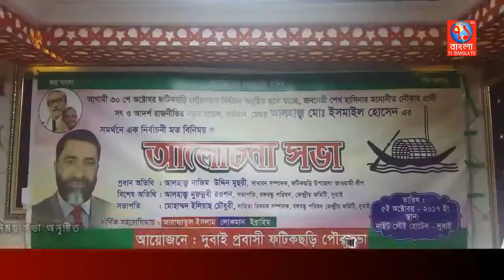পৌর মেয়র ইসমাইল হোসেনের নৌকা মার্কার সমর্থনে দুবাইতে নির্বাচনী মত বিনিময় সভা অনুষ্টিত|71bangla TV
ফটিকছড়ি দুবাই পৌরসভা প্রবাসীর উদ্দেগ্য, আসন্ন ফটিকছড়ি পৌর সভা নির্বাচনে আলহাজ্ব ইসমাইল হোসেনের নৌকা মার্কার সর্মথনে, এক মত বিনিময় সভা দুবাই নাইট ষ্ট্যাই হোটেল হল রুমে, বঙ্গবন্ধু পরিষদ কেন্দ্রীয় কমিটির সাহিত্য বিষয়ক সম্পাদক ইলিয়াছের সভাপতিত্বে, জনাব ইব্রাহিমের সঞ্চলনায় অনুষ্টিত হয়।

শুরুতে পবিত্র কোরান থেকে তেলওয়াত করেন মাওলানা হাবিবুল্লাহ। এতে প্রধান অতিথি হিসাবে উপস্থিত ছিলেন ফটিকছড়ি আওয়ামী লীগের সংগ্রামী সাধারণ সম্পাদক নাজিম উদ্দীন মহুরি,বিশেষ অতিথি হিসাবে উপস্থিত ছিলেন বঙ্গবন্ধু পরিষদ কেন্দ্রীয় কমিটি দুবাই, সভাপতি জনাব নুরুন্নবী রওশন,একই পরিষদের সাধারণ সম্পাদক এস এম মনির, আরাফাতুল ইসলাম এর শুভেচ্ছা বক্তব্যের মাধ্যমে মত বিনিময় সভা শুরু হয় ।

এতে অন্যদের মধ্যে বক্তব্য রাখেন সফিউল বশর,ইয়াছিন, সেলিম উদ্দীন, শাহাজান চৌধুরী, সাহেদুল ইসলাম,ফিরোজ,আবু তালেব, আবুল কালাম, সেলিম, মইন উদ্দিন, এস এম মনির, ও এজাহার। প্রধান অতিথির বক্তিতায় জনাব নাজিম উদ্দীন মুহুরি বলেন পৌরসভার অসমাপ্ত কাজ সমাপ্ত করার জন্য আগামী ৩০অক্টোবর পৌর নির্রাচনে আপনাদের আওয়ামী লীগের প্রার্থী কে জয়যুক্ত করতে হবে।আপনাদের পরিবারের প্রতিটি ভোটারকে ফোন করে বলবেন মেয়র ইসমাইল হোসেনকে নৌকা মার্কায় একটি করে ভোট দিতে।
সভা চলাকালীন মেয়র প্রার্থী জনাব ইসমাইল  হোসেন তার পক্ষে নির্বাচনী মত বিনিময় সভা আযোজন করায় দুবাই ফটিকছড়ি পৌর প্রবাসীদের ধন্যবাদ ও আন্তরিক কৃতজ্ঞতা প্রকাশ করে।
সভাশেষে সকল প্রবাসী মঙ্গল কামনা করে দোয়া ও মোনাজাত পরিচালনা করেন মাওলানা গোলাম কিবরিয়া।